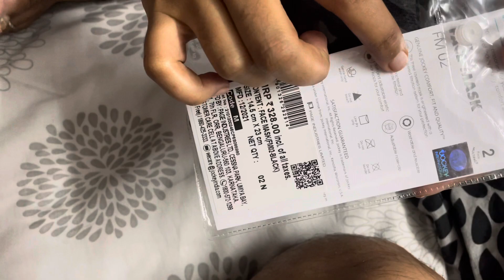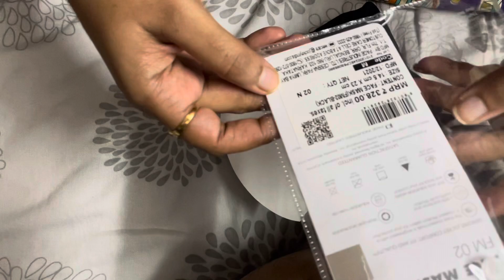Jockey masks unboxing three layered protection ear loops for adjusting